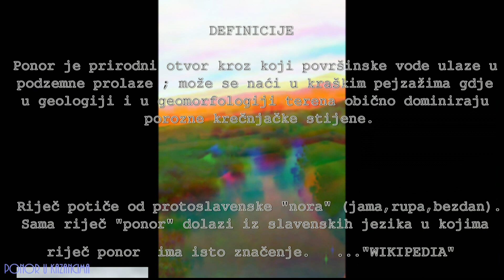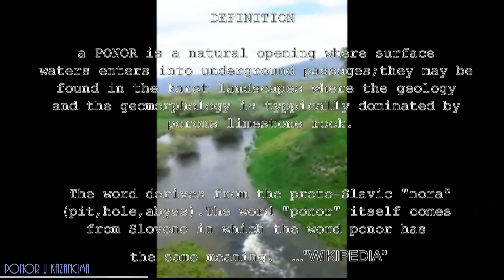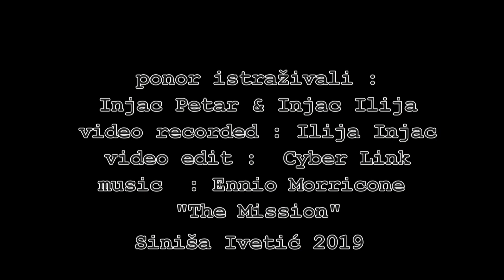PONOR U KAZANCIMA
Ponor istraživali Injac Petar & Injac Ilija
All credits to :
video recorded : Ilija Injac
video edit : Cyber Link
regie : Siniša Ivetić 2019